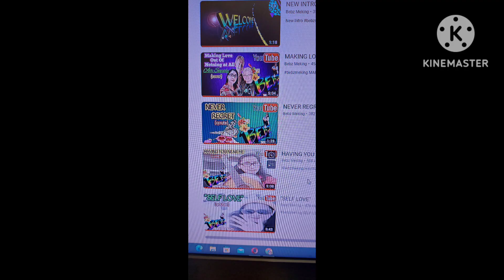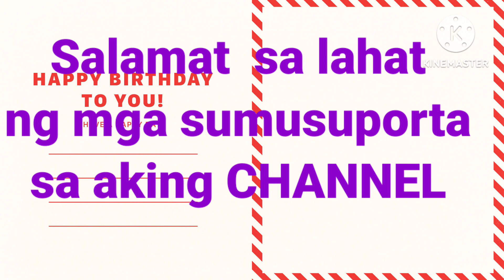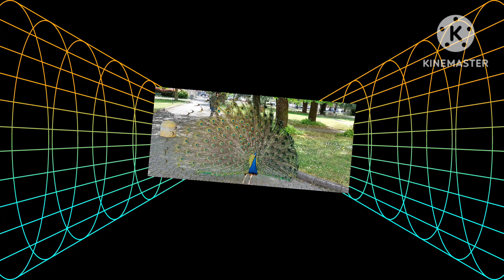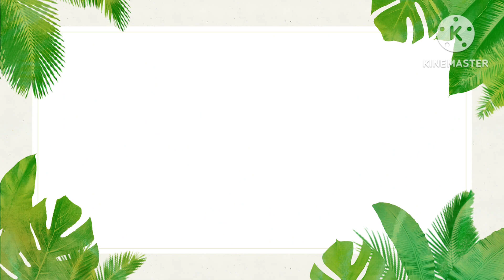PAVONE FANTASTICO E BELLO